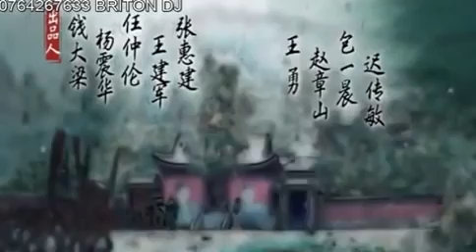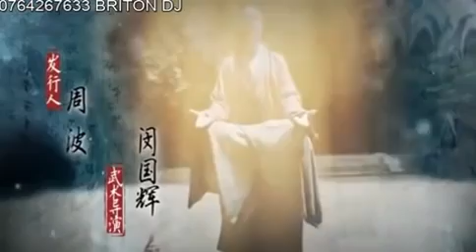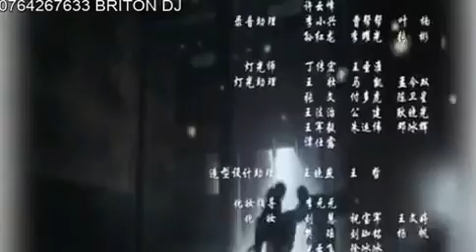SHAOLIN THID MAFIA EP 3 IMETAFSIRIWA KISWAHILI